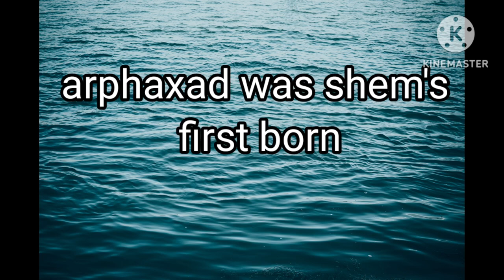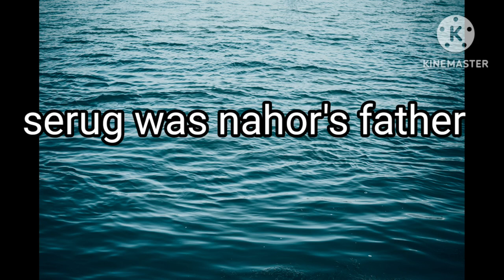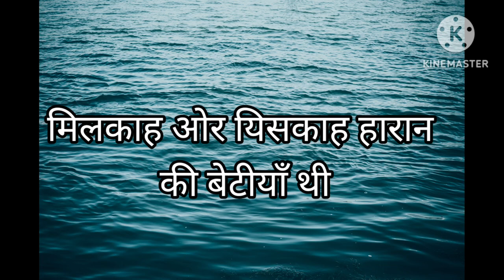Genesis explained | chapter 11| Bible study| do you know bible|know about your bible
Abraham sons, Abraham wife
milcah, serug, nahor, haran in Genesis chapter 11